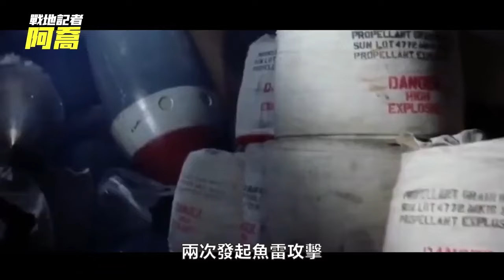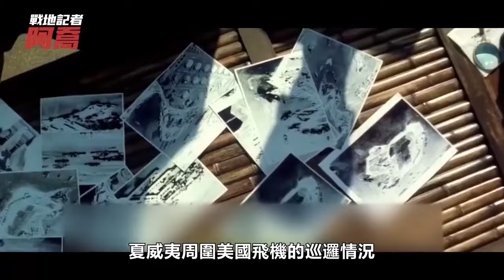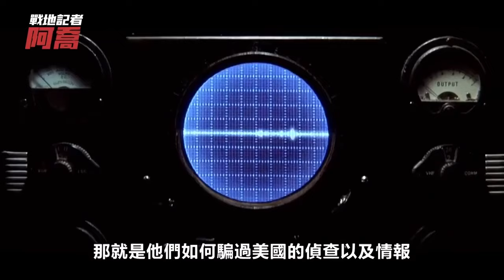二戰最大災星！日本雪風號專業坑隊友，給誰護航誰就沉，靠近它就被詛咒，無人生還！